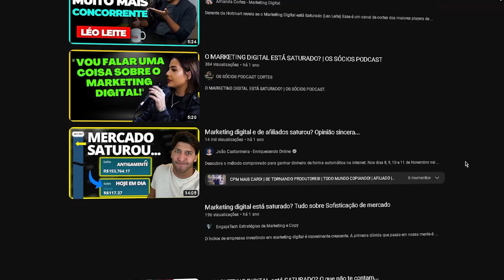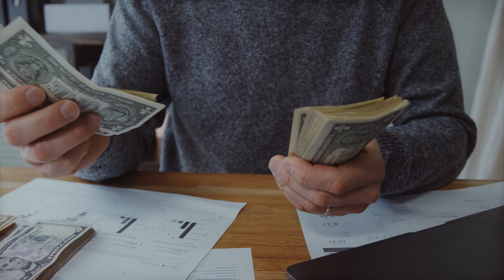Marketing Digital está saturado? Entenda...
Neste vídeo expliquei minha visão sobre o mercado digital estar saturado ou não.